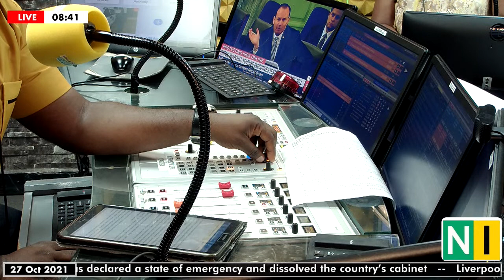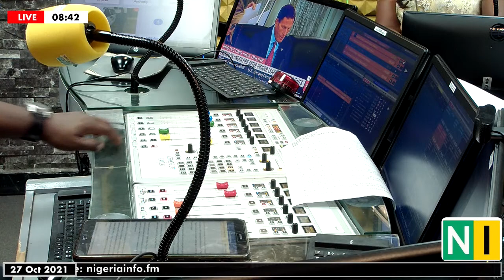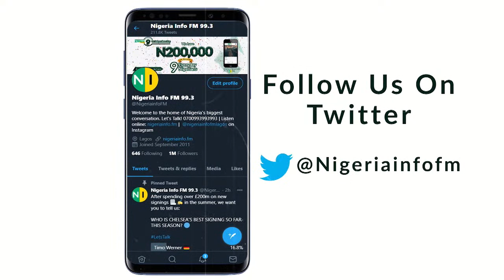Let's Talk Well-Being.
MorningCrossfire with Sheriff Quadry.